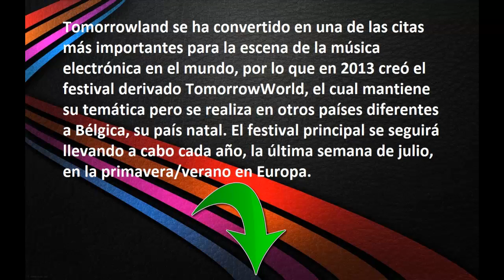Tomorrowland 2014 en vivo | Tomorrowland 2014 Live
Este viernes comenzó en Bélgica el tradicional festival electrónico Tomorrowland, uno de los más importantes del mundo y que se puede ver en vivo en  Elespectador.com.
Este 2014 el evento se realiza en dos fines de semana, siendo el primero entre el 18 y el 20 de julio; y el segundo entre el 25 y el 26 de julio.
El festival Tomorrowland, que este año celebra su décima edición en la ciudad de Boom, tiene en su programación a artistas como Nervo, Yves V, Skrillex, Super You & Me, Carl Cox & Friends, Ferry Corsten's Full On Stage y Cosmic Gate.
Tomorrowland se ha convertido en una de las citas más importantes para la escena de la música electrónica en el mundo, por lo que en 2013 creó el festival derivado TomorrowWorld, el cual mantiene su temática pero se realiza en otros países diferentes a Bélgica, su país natal. El festival principal se seguirá llevando a cabo cada año, la última semana de julio, en la primavera/verano en Europa.
Se calcula que a Tomorrowland asisten anualmente personas de 75 nacionalidades distintas, llegando a sumar más de 450.000 asistentes. Su primera edición en 2005 contó con los DJ's internacionales Push M.I.K.E., Armin Van Buuren, Cor Fijneman, Yves Deruyter, DJ Ghost, Technoboy y Coone.
Colombiano protagoniza historia en Tomorrowland

Tomorrowland 2014
Tomorrowland 2014
Tomorrowland 2014
Tomorrowland 2014
Tomorrowland 2014
Tomorrowland 2014
Tomorrowland 2014